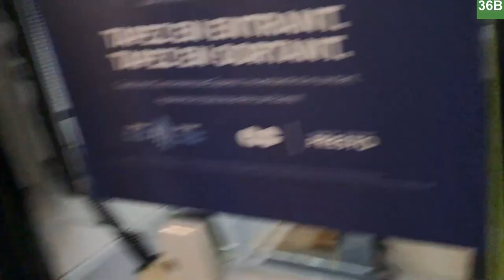GO Bus Cab Ride | Line 36 from Bramalea to York Mills Terminal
Timestamps:
0:41 Leaving Bramalea Terminal
1:50 Clark Boulevard at Kings Cross Rd
6:31 Arriving at Bramalea GO
7:19 Leaving Bramalea GO
10:49 Entering highway
19:33 Interchange
25:46 Interchange
29:54 Exiting Highway
30:55 Keele & Hwy 401
33:52 Entering Yorkdale
34:19 Leaving Yorkdale
35:32 Entering Highway
38:25 Exiting Highway
39:34 Entering York Mills